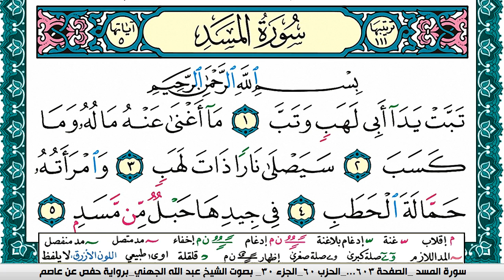سورة المسد مكتوبة عبد الله بن عواد الجهني Surah Al Masad Abdullah Awad Al Juhani برواية حفص عن عاصم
الصادقون,
الصادقين,